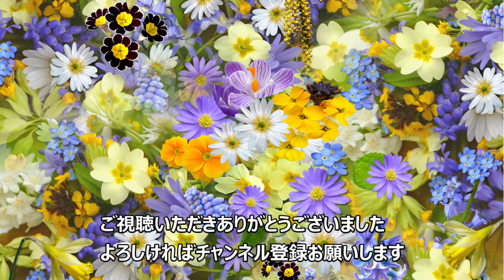【つまみ細工】瓶に飾ってまんまる金魚さん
ぷっくり可愛いまん丸の金魚を作ってみました。

テグスを留めるのにタッカーを使いましたが、ない場合は壁打ちできるホチキスや
ワイヤーなど差し込んで代用できます。

　・金魚（1匹分）　ちりめん　　胴体　　7.0㎝角×1枚
　　　　　　　　　　　　　　　　　　　尾びれ　5.0㎝角×1枚　3.0㎝角×2枚
　　　　　　　　　　　　　　　　　　　胸びれ　2.0㎝角×2枚
　　　　　　　　　　　　　　　　　　　背びれ　2.0㎝角×1枚
　　　　　　　　　　　　　　　　　　　口用　　幅1.0㎝
　　　　　　　　　　目パーツ　　直径3㎜×2個
　　　　　　　　　　細目のワイヤー、テグスなどの糸
　　　　　　　　　　スチロール球　直径約2.0㎝

・水草　　　　　　　ちりめん　　　葉　2.5㎝角×7枚
　　　　　　　　　　　　　　　　　　　　茎　幅1.0㎝
　　　　　　　　　　ワイヤー

・コルクの蓋の瓶（直径約8.0㎝×高さ約9.5㎝）
・ビーズなど飾りたいもの